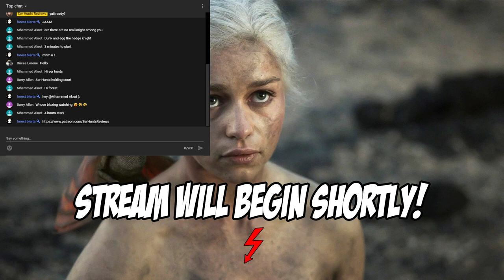EXPLAINED! Greens VS Blacks! House Of The Dragon (Game Of Thrones)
House Of The Dragon will mostly revolve around the Targaryen civil war known as the Dance Of the Dragons! In this LIVE stream I will discuss the events that led up to *how the GREENS VS BLACKS* was established and and what took place during the 101 ac Great Council. I will also mention a few casting "leaks" and info! SHALL WE BEGIN?!

LEAKED CASTING! House Of The Dragon

SPECIAL THANKS TO THESE INDIVIDUALS!
BRIC23
Bloody Tyrant
Leah Hendrickson
Nancy Tockstein
Marilyn Miller
kater0tot
Joe Swag
Damon Mayo
Rick Lacey
Mel of Winterfell

➤ House Of The Dragon ➤Game Of Thrones Prequel➤ Game Of Thrones Season 8➤House Of The Dragon PLOT LEAK➤House Of The Dragon Season 1➤Viserys Rhaenyra Alicent Aegon➤House Of The Dragon Season 1 Leaked Scenes➤Dance Of Dragons Leaked